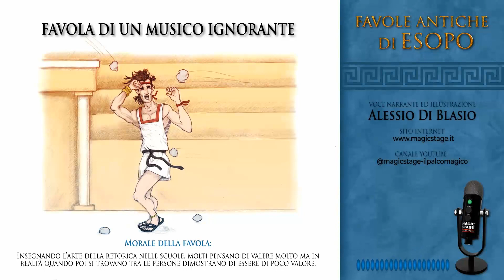FAVOLA DI UN MUSICO IGNORANTE (ESOPO)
Libera interpretazione di "FAVOLA DI UN MUSICO IGNORANTE" dello scrittore (antico) greco ESOPO.

Canale YouTube: @magicstage-ilpalcomagico

Autore video: Alessio Di Blasio